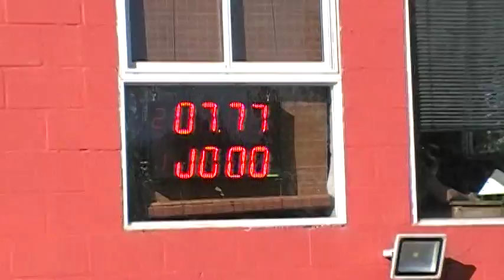04/03/2018 El Canal De Todos Picadas De Avellaneda